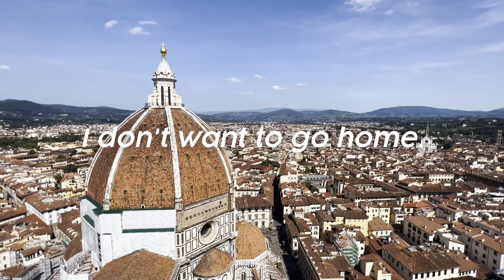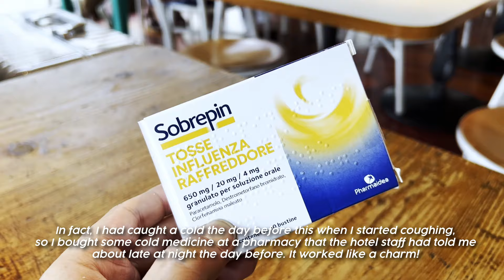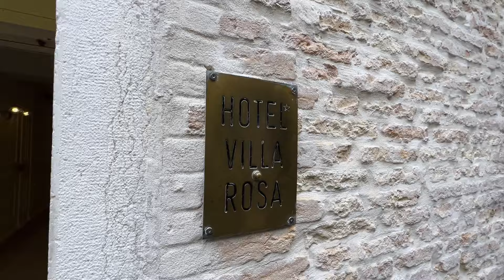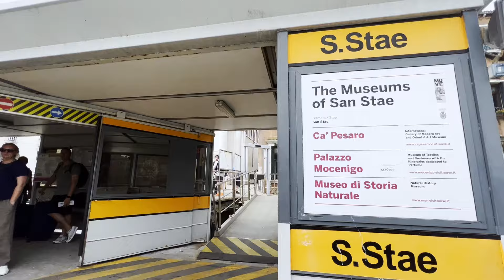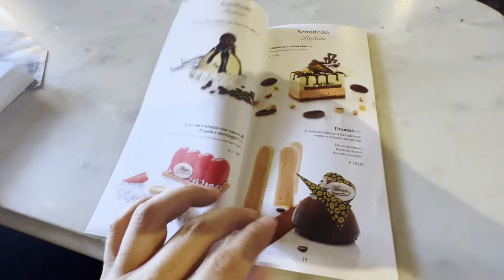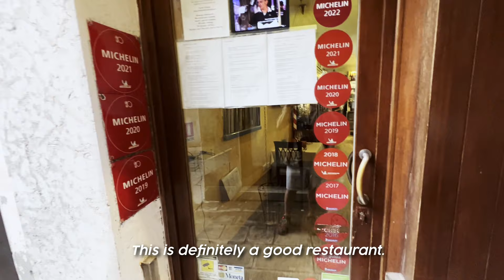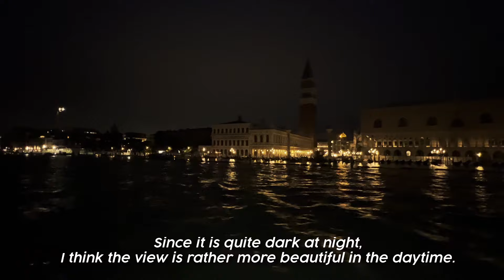Travel in Europe [Venice, Italy]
Hey guys! I have just traveled to Europe for 2 weeks.
I went to Rome, Florence, Venice, and Paris.
I will introduce the record of the trip one by one, so please check it out.